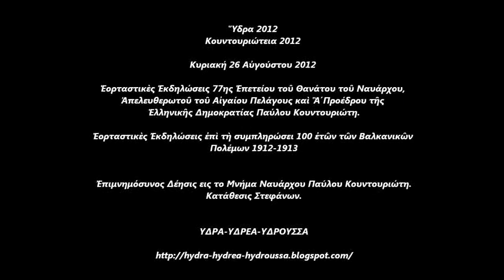Ύδρα 2012 Κουντουριώτεια Επιμνημόσυνη Δέηση Μνήμα Κουντουριώτη ΚΔΚ